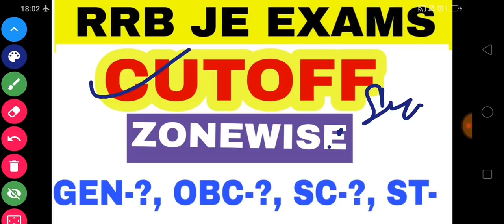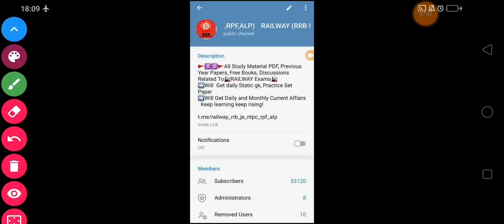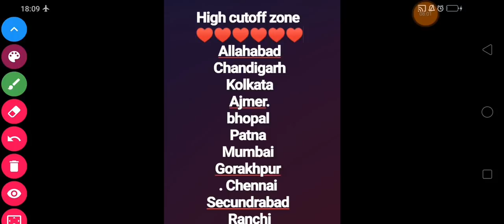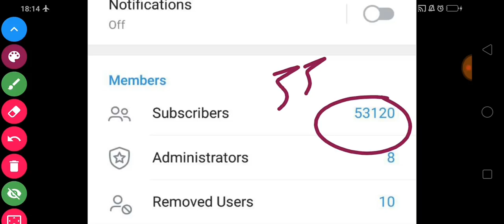RAILWAY RRB JE CUTOFF 2019 ||Normalisation होने के बाद! ZONEWISE CUTOFF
RAILWAY (RRB NTPC,JE,RPF,ALP)
👇👇👇telegram link join 55000 members best railway channel

Rrbje_2june _2nd_question_paper, rrbje2june2ndshift RRB JE CBT-1 Exam 1 june 2ndshift asked questions answer RRB JE CBT 1 EXAM 2019 RRB JE CBT 1 EXAM 2june 2019 third SHIFT ASKED

RRB JE 2019 , CUT OFF MARKS 2019 , RRB JE CUT OFF 2019 , RRB JE CBT CUTT OFF 2019 , RRB JE CBT 1 CUT OFF , RRB JE 2019 CUT OFF , RRB JE DMS CMA 2019 , RRB JE CUT OFF , RRB JE CUT OFF 2019

RRB JE CBT-1 2june , 3rd shift question paper, rrb je 2019, 2 june 3rd शिफ्ट  questions paper analysis, question asked

Rrbje_2june_3rdshift_question_paper, rrbje2june 3rdshift RRB JE CBT-1 Exam 2june 3rdshift asked questions answer RRB JE CBT 1 EXAM 2019 RRB JE CBT 1 EXAM 2june 2019 first SHIFT ASKED

Rrbje_2june_1stshift_question_paper, rrbje2june1stshift RRB JE CBT-1 Exam 1june 1stshift asked questions answer RRB JE CBT 1 EXAM 2019 RRB JE CBT 1 EXAM 2june 2019 Second SHIFT ASKED

Rrbje_2june _3rdshift_question_paper, rrbje2june3rdshift RRB JE CBT-1 Exam 1 june 3rdshift asked questions answer RRB JE CBT 1 EXAM 2019 RRB JE CBT 1 EXAM 2june 2019 third SHIFT ASKED